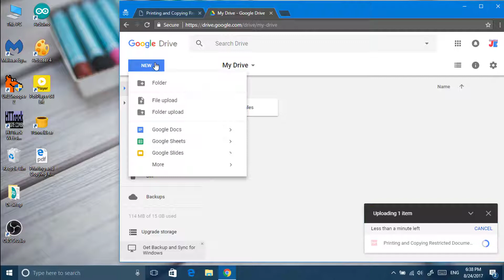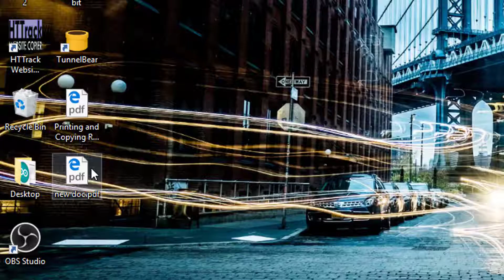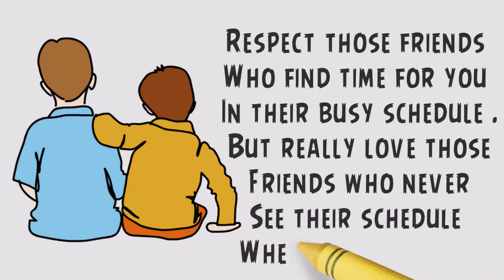How To Remove Printing and Copy Restriction from PDF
Want to remove the PDF Printing and copying restriction then you can do it in only 2 minutes. So watch this video till the end.

Smartphone users don't worry you can print this document easily any protection will not work on your system 😜